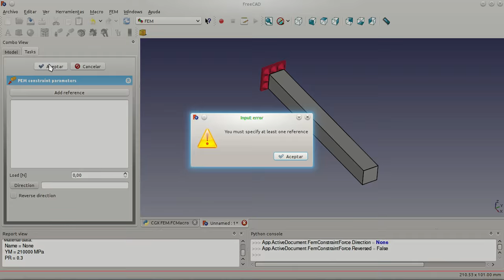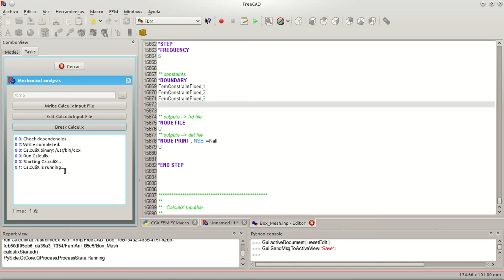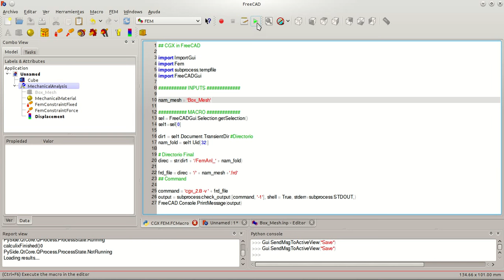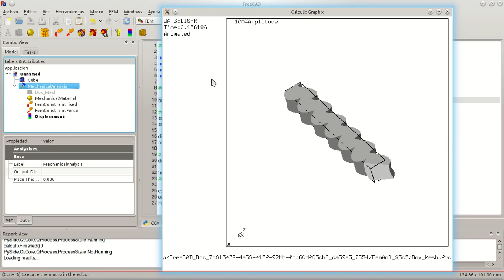Test a Frequency Analysis whit FreeCAD and Calculix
Test a Frequency Analysis whit FreeCAD and Calculix whit CGX macro